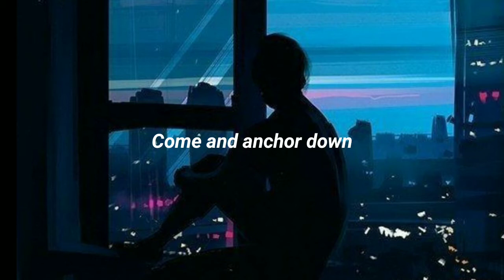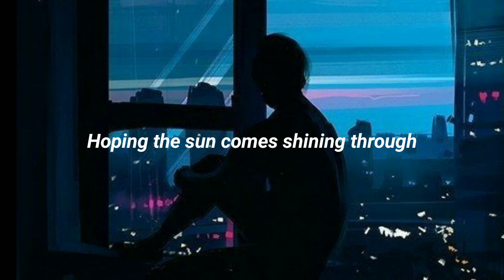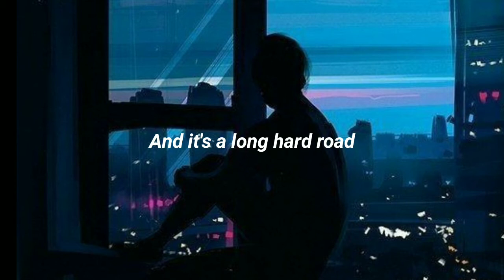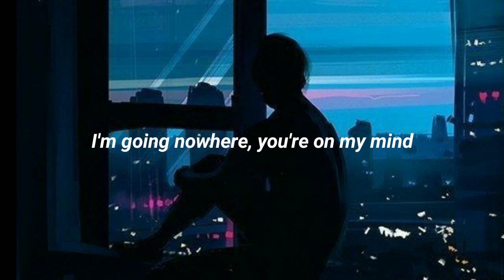Kings of Leon - Going Nowhere (Lyrics)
The rights of this song do not belong to me.